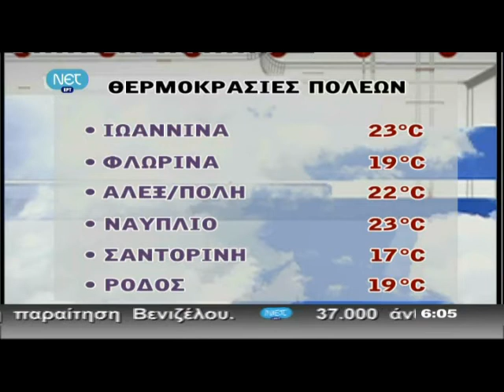Real gr Καιρός 20 3 2012